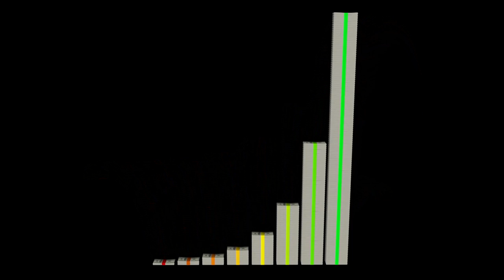The world is going mad prepare now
FoodSaver FM5200 2-in-1 Automatic Vacuum Sealer